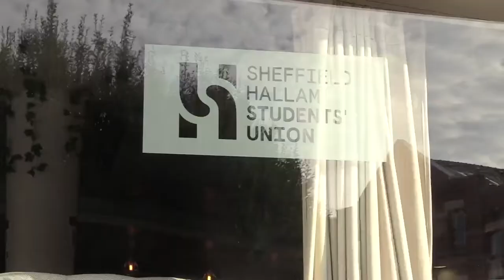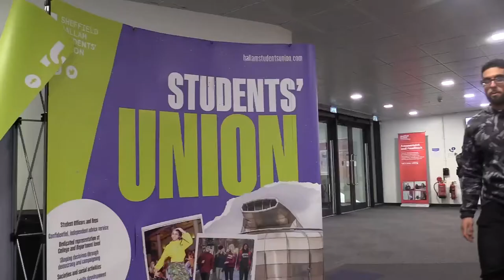Audio Visual Journalism TV Package - Y1S1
A TV package created within the Audio-visual Journalism module - editing, GVs and Vox-pops all original.